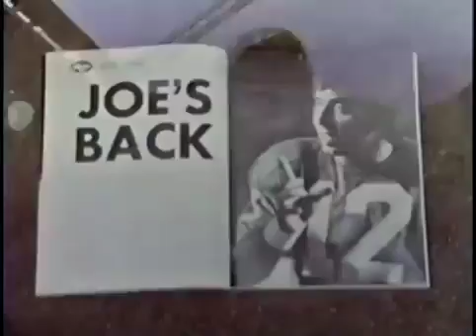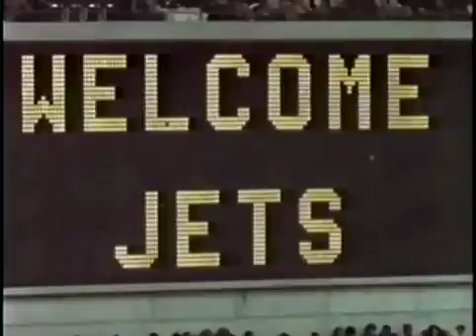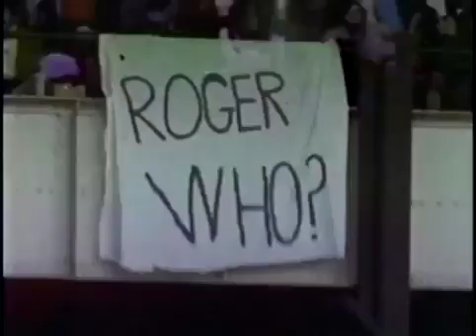1971 Dallas Cowboys